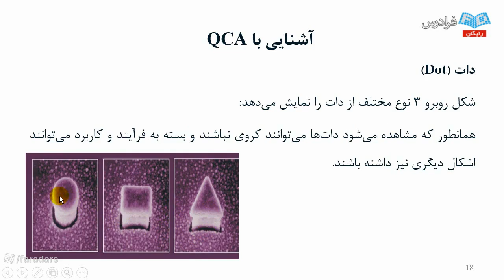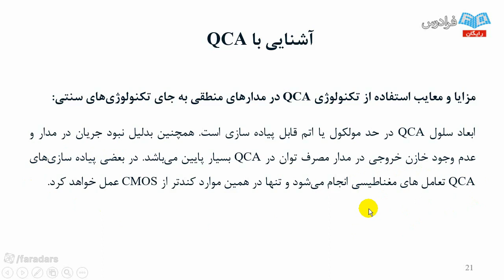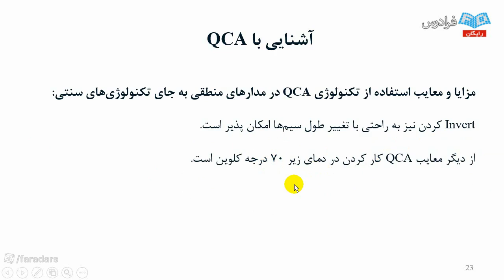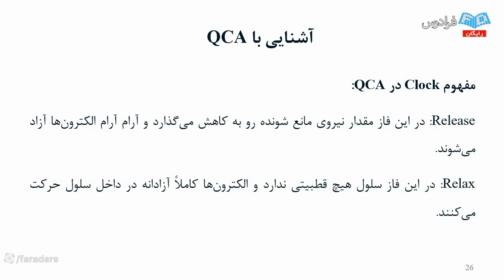Creating Value From The Gig Economy in education alliance